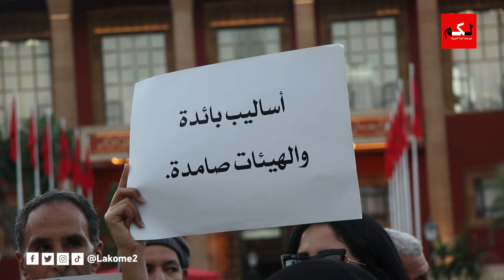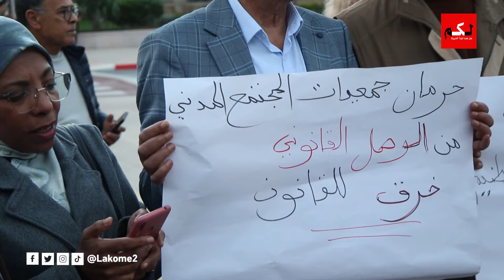وقفة احتجاجية أمام البرلمان ضد التضييق على حريتي التنظيم والتعبير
موقع إخباري مغربي يتجدد على مدار الساعة